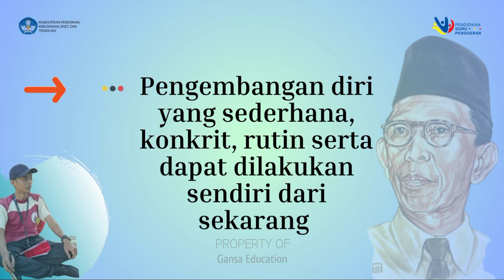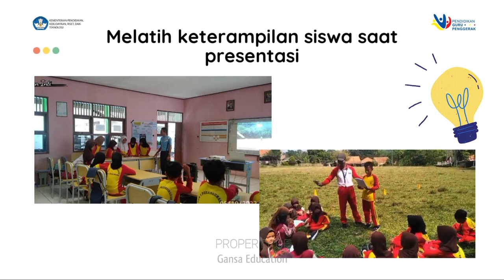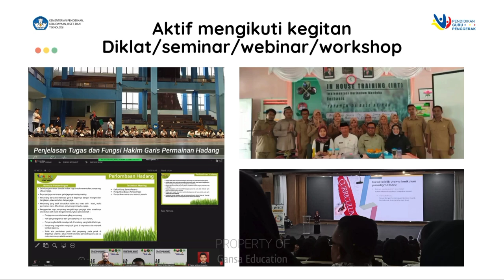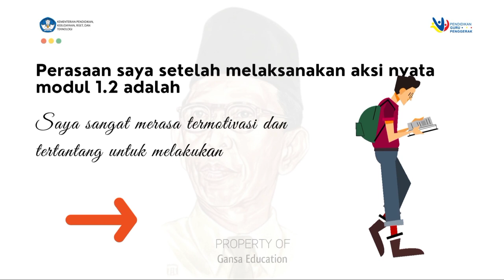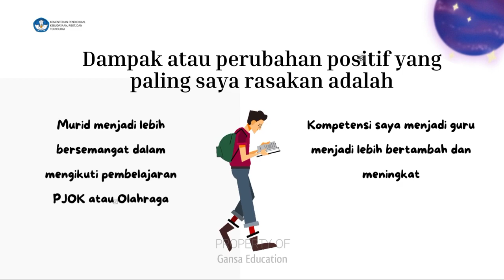Aksi Nyata Modul 1.2 Nilai dan Peran Guru Penggerak